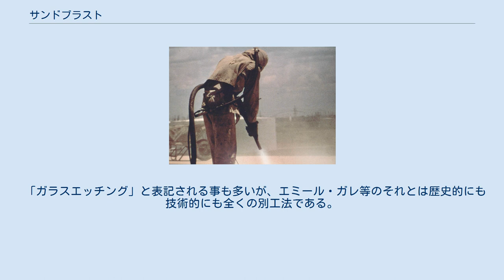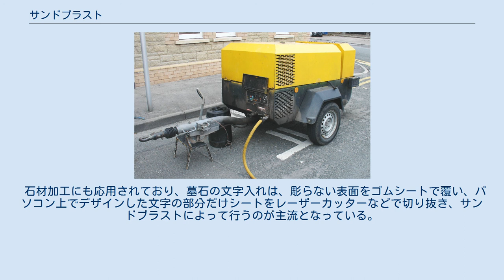サンドブラスト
サンドブラスト（英語：sandblasting）もしくは砂吹き（すなふき）とは、ショット・ブラストの一種で、表面に砂などの研磨材を吹き付ける加工法のことである。
工業的技術。
1870年、船舶用の錆取り用としてアメリカ合衆国のティルマン（B.C.Tilghman）により考案された。
 フルカバーの保護具を着用しサンドブラストの作業をする様子 サンドブラスト用のディーゼルエンジンコンプレッサー 主に、コンプレッサーによる圧縮空気に研磨材を混ぜて吹き付けるが、細かい部品を加工する際には、より大量の研磨材を効率よく吹き付けるためにサンドブラスター（砂吹き機）という作業箱の中で加工する。
 サンドブラストのサンドとは砂を意味するが、元々は砂 (sand) が風 (blast) で飛び、擦れて岩などが削れてゆく様を見て発明されたという説がある。
 錆取り・塗装剥がし・下地処理のほか、近年では、回路・IC・電子・電気等の部品・配線加工などで使われる。
また、鋳物、陶磁器、ガラス工芸品、石材などに表面処理、装飾、彫刻を施す為にも用いられる。
 大型加工では、古いオートバイのエンジンブロックを丸ごとサンドブラストに掛け、新車当時の輝きを取り戻すサービスを提供する業者も存在する。
 サンドブラストに使われる砂（研磨材）には元々は硅砂などが多用されていたが、近年はアルミナやガラスビーズなどが多く使用されている。
他にナイロンなどの樹脂系やクルミの殻や桃の種などの植物系もあり、用途も多様化している。
 また、サンドブラストは削ったり叩き落す用途が最も多いが、近年では磨きに使われることもある。
 ガラス工芸としては、表面彫刻・加飾の方法や加工後の擦りガラス状態等が、化学腐食のエッチングに似ていることから、20世紀になって用いられだした。
文字や絵柄を残したい部分のみマスキングを外し（もしくは掛け）、サンドブラストを行なうと、対象部分がすりガラスとなって残る。
グラスのような記念品等の名入れ等でも利用される。
近年は、従来のフッ酸混合液（フッ化水素酸と硫酸の混合液）による腐食（エッチング）と比べて、安全性、生産性にすぐれ、設備の小型化も進んだことから個人でも導入可能な簡易性・加工性等もあり、サンドブラスト加工の品も「エッチング」と呼称されガラス工房や作家において普及している。
 「ガラスエッチング」と表記される事も多いが、エミール・ガレ等のそれとは歴史的にも技術的にも全くの別工法である。
 石材加工にも応用されており、墓石の文字入れは、彫らない表面をゴムシートで覆い、パソコン上でデザインした文字の部分だけシートをレーザーカッターなどで切り抜き、サンドブラストによって行うのが主流となっている。